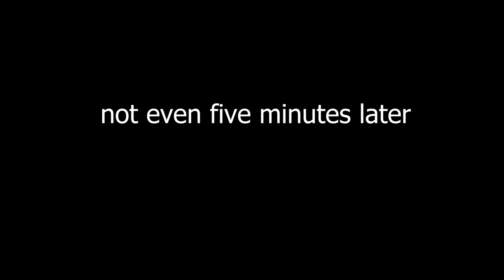"What Makes You Happy, Judge Holden?"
Pim and Charlie from Smiling Friends just want to make people smile. When Pim goes for a walk, he finds the Judge Holden from Blood Meridian...

blood meridian, cormac mccarthy, joeybar, blood meridian audiobook, the judge blood meridian

Song: Close Every Door from Joseph and the Amazing Technicolor Dreamcoat